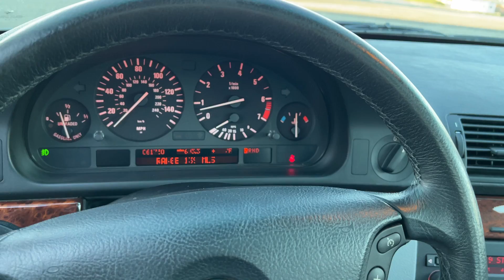2003 BMW 530i - 61k Miles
Coming soon to Carsandbids.com